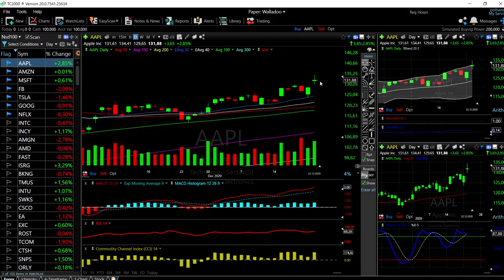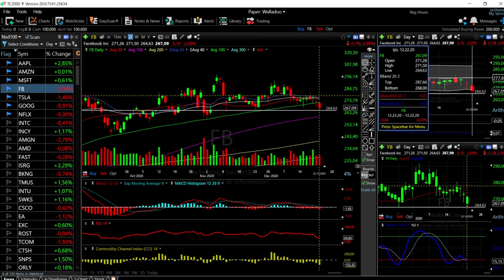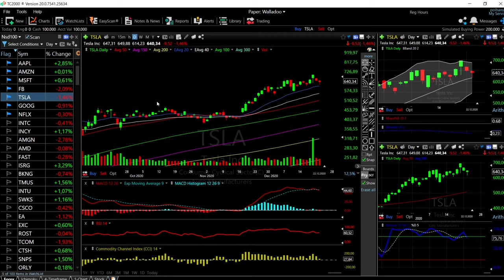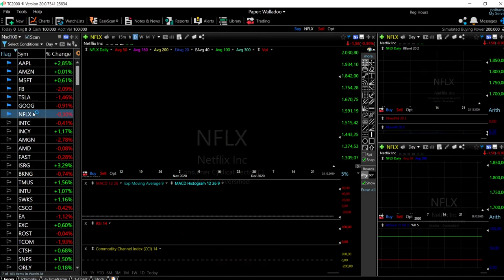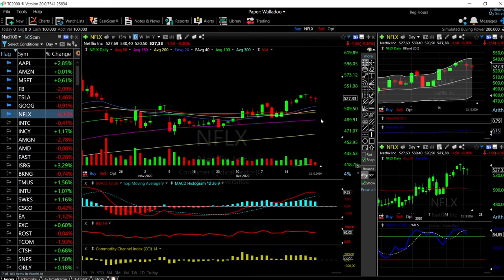S&P500, DJ30 and Nasdaq + Tech forecast for December 23, 2020